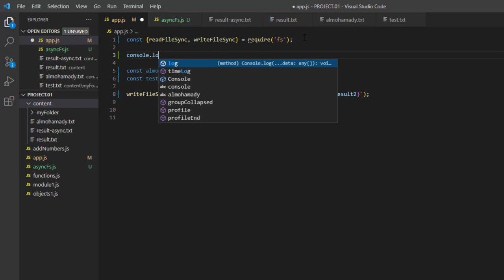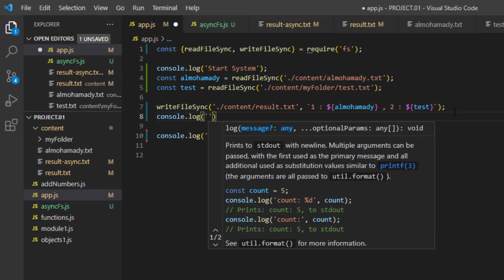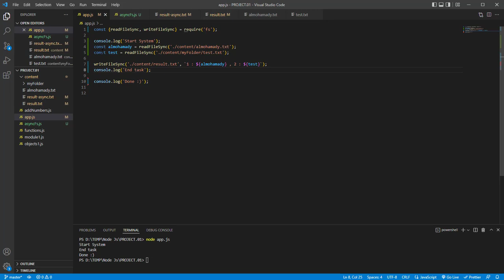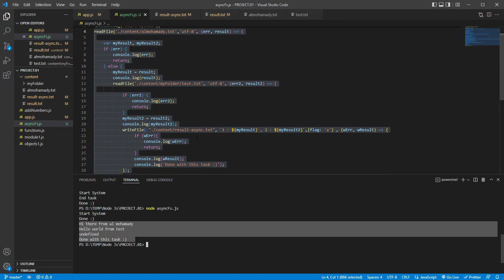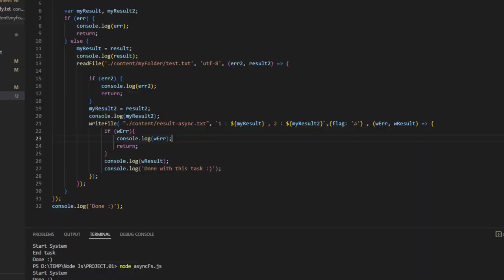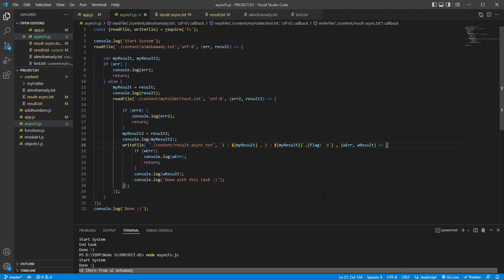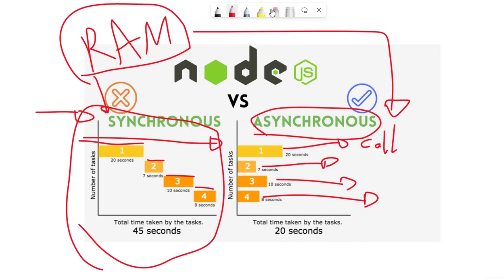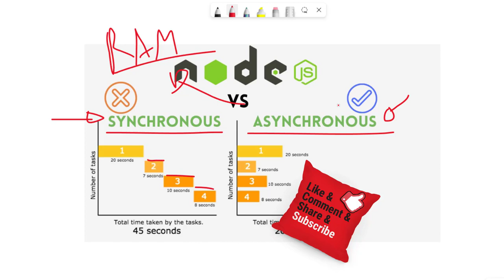12 الفرق بين الإجرائات المتزامنة و الغير متزامنة Asynchronous VS synchronous in node js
اليوم موعدنا مع حلقة مميزه عن تجربه عمليه علي فكره التزامن و عدم التزامن ز نقوم فيها بعمل تطبيقين و نقارن النتائج بينها فكونو معنا ..

للقناة
تقبلوا تحياتي
احمد محمدي